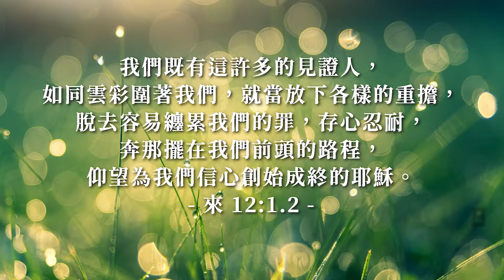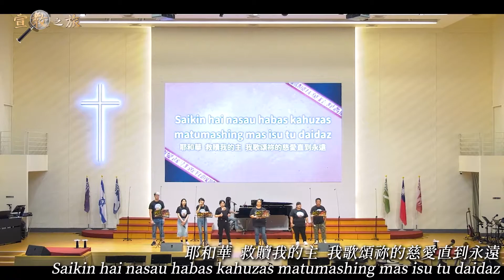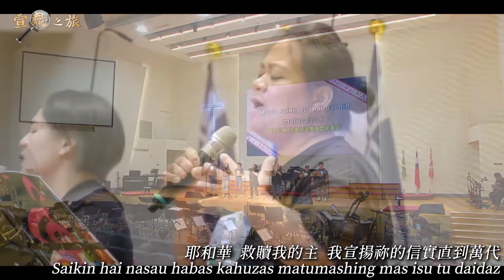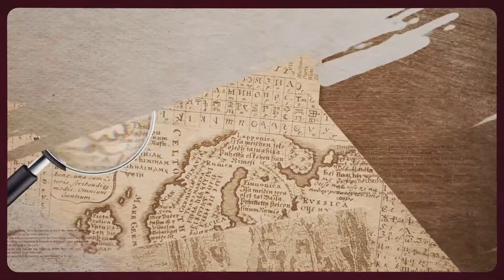泉源網路電視台 2022EP75 // 希伯來書12：在基督裡的盼望 // 原住民宣教：族群合一的異象 // 0405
0:00 －泉源網路電視台
0:32 －牧人青草地－希伯來書12：在基督裡的盼望
7:52－ 宣教之旅－原住民宣教：族群合一的異象